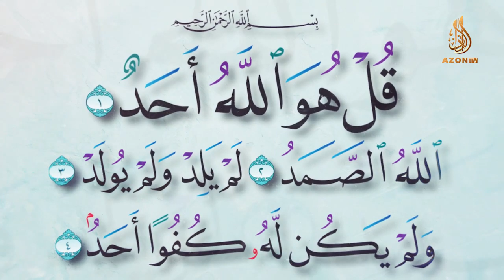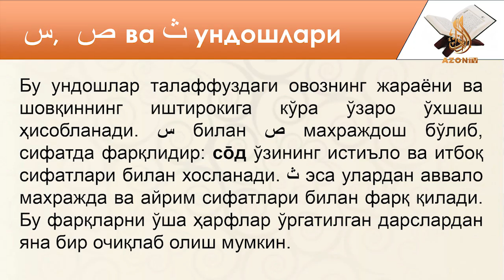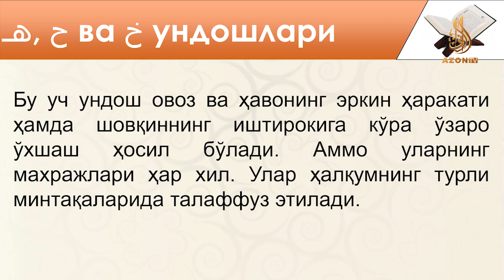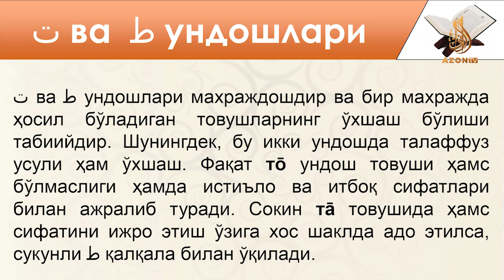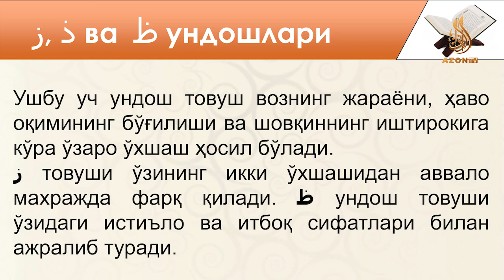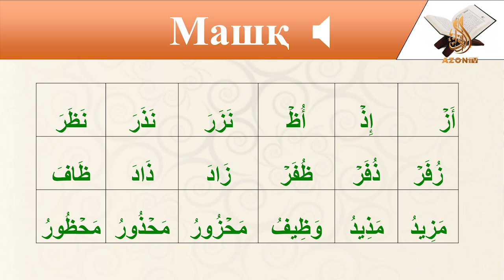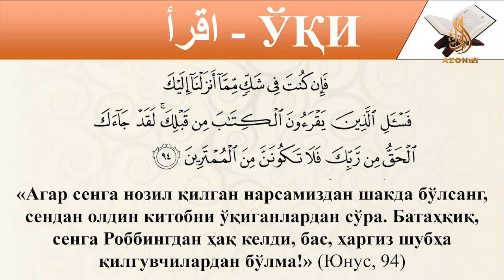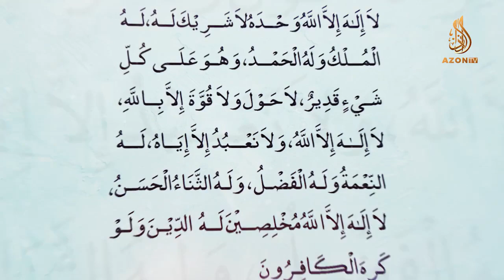"Iqro" ko'rsatuvining 17-soni: 16-dars